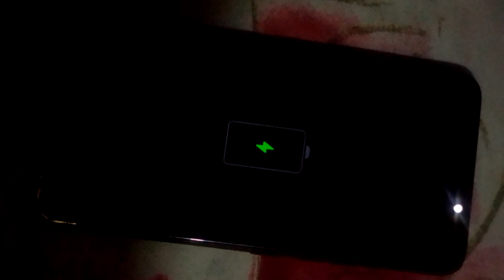UNIQUE CHARGER 5 Minutes Full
CHARGING SYSTEMS VERIES